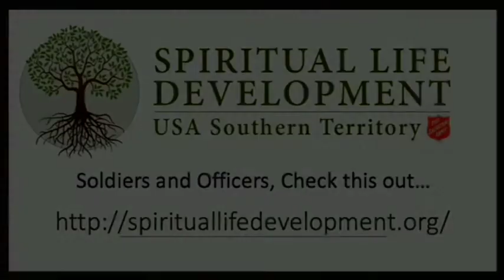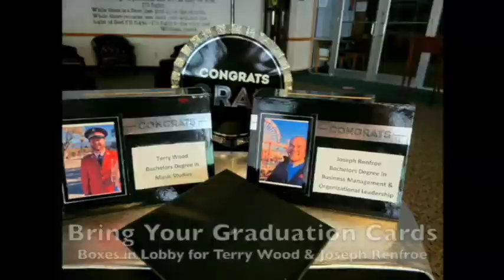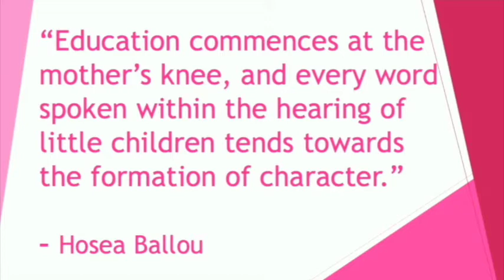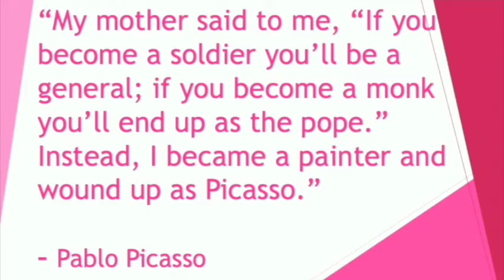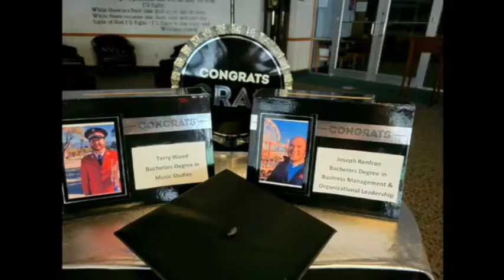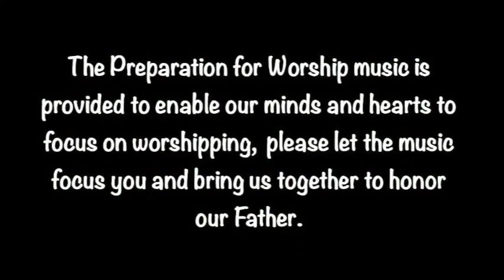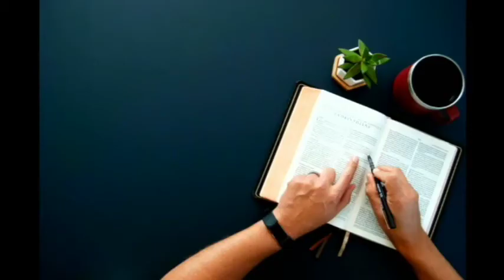Preliminary Music and Announcements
The 5/9/21 The Salvation Army Clearwater Citadel Holiness Meeting begins with announcement slides and preparation for worship music by Major Sally Broughton and Commissioner Raymond Cooper.